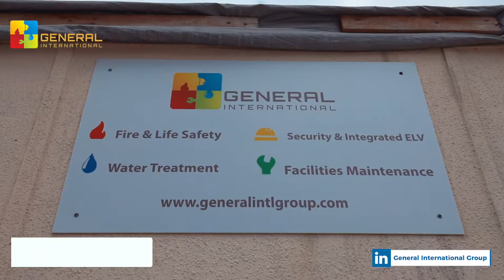GIG on going project - Fire protection and low current systems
Phase one at Riviera by Azizi Project - Meydan District 1